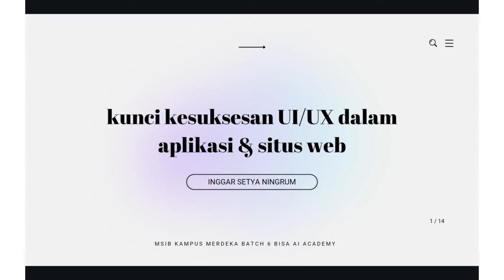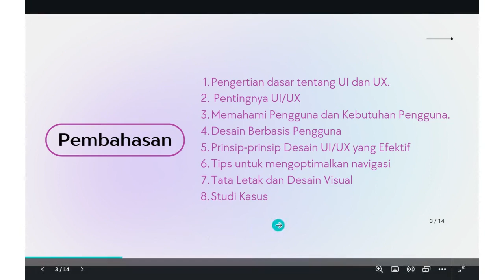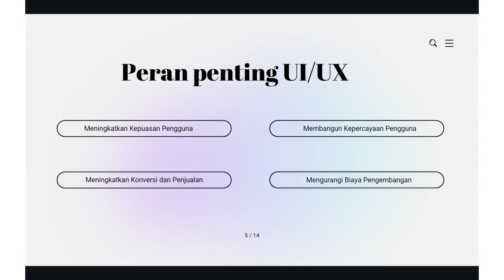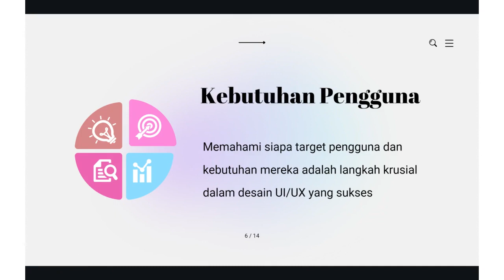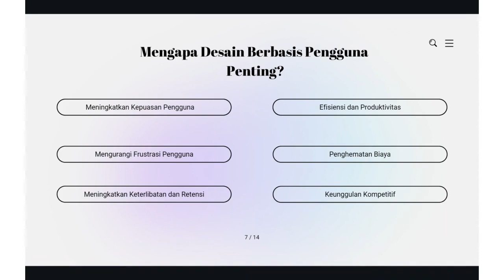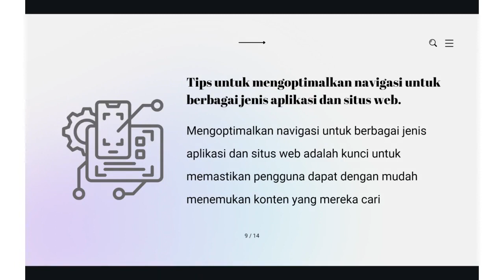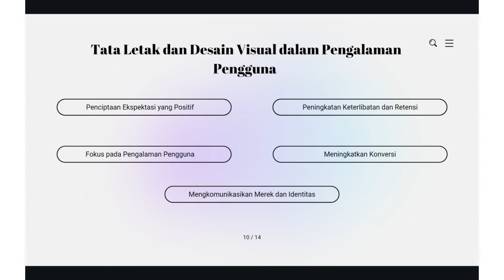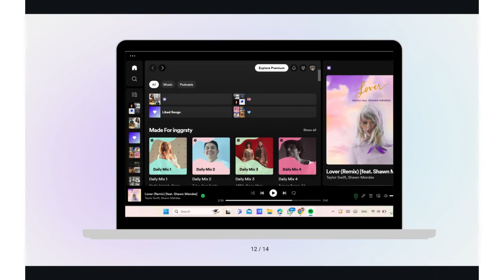Kunci Kesuksesan UI/UX dalam Aplikasi dan Situs Web | Inggar Setya Ningrum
Dalam dunia digital yang terus berkembang, pengalaman pengguna yang baik menjadi kunci utama untuk mencapai kesuksesan dalam desain aplikasi dan situs web. Dalam webinar ini, saya akan menjelajahi esensi dari User Interface (UI) dan User Experience (UX) serta bagaimana keduanya saling terkait dalam menciptakan pengalaman pengguna yang unggul.